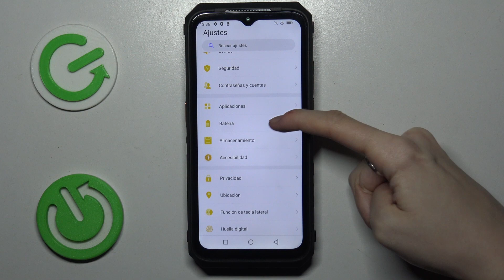Como activar el porcentaje de bateria en la barra de estado en Ulefone Power Armor 18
Hola, si quieres saber cuanto porcentaje de batería tiene el Ulefone Power Armor 18. Ve nuestro tutorial y descubre cómo poner el porcentaje de batería en Ulefone Power Armor 18.

¿Cómo poner el porcentaje de batería en el Ulefone Power Armor 18? ¿Cómo poner el porcentaje de batería en la barra de estado del Ulefone Power Armor 18? ¿Cómo añadir el porcentaje de batería al Ulefone Power Armor 18? ¿Cómo añadir el porcentaje de batería en la barra de estado del Ulefone Power Armor 18?